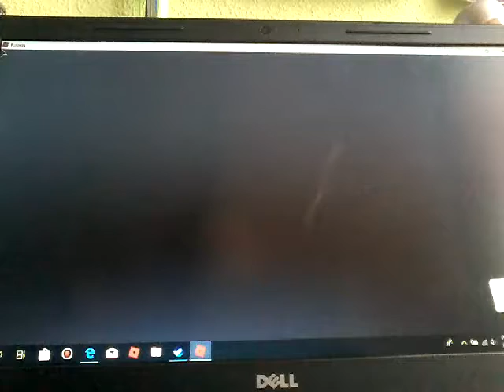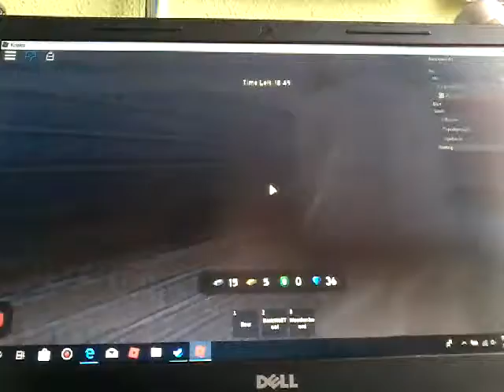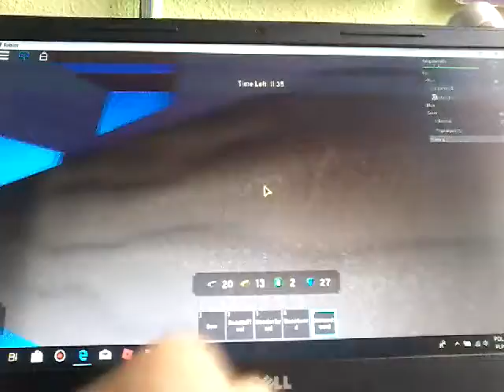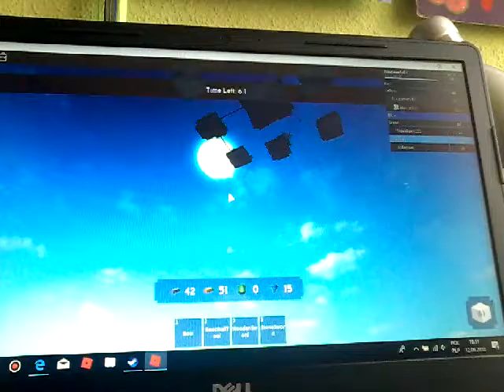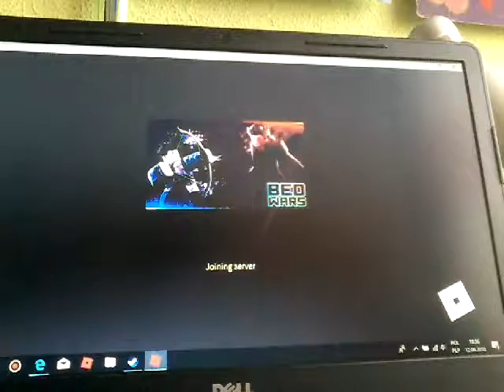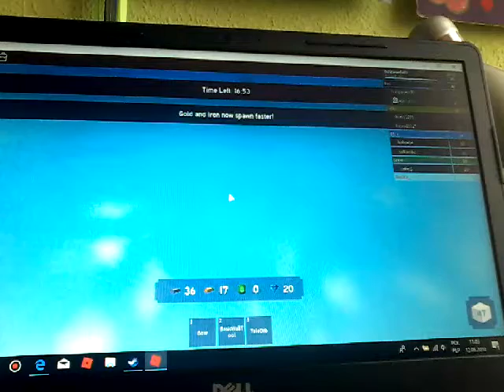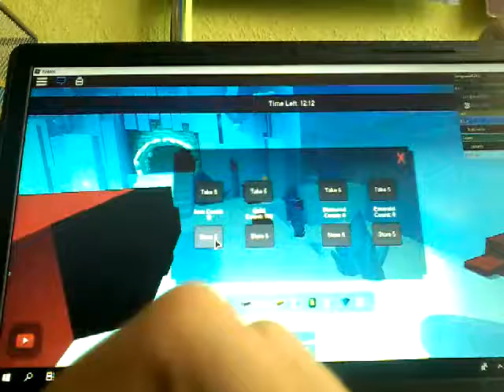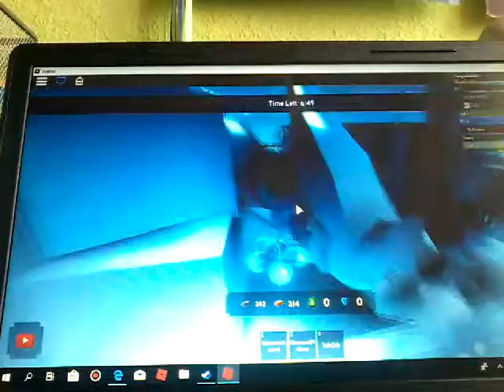Bed wars z kolega